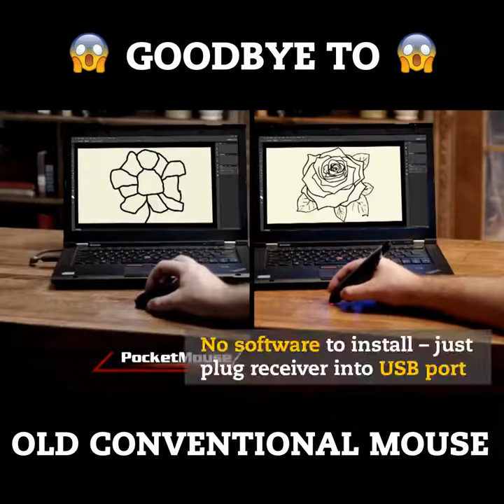Pocket Mouse | Wireless Optical Mouse